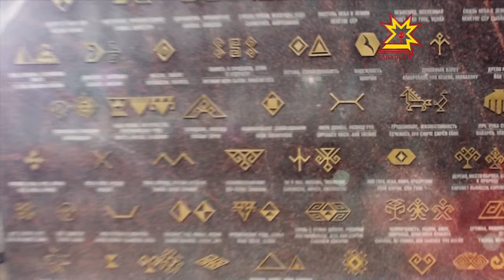Çапла пултăр! Выпуск 29.08.2015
«Родина или Земля-Вода?».  Принципы орфографии любого языка основываются на своде правил. Что делать, если правила позволяют писать «и так, и сяк»?